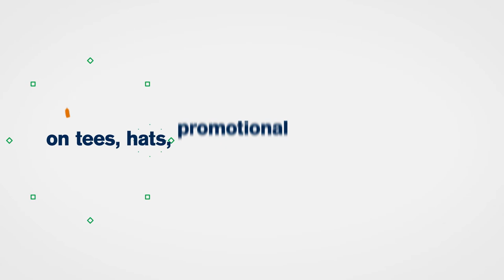Choose Trophy House Brands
Why should you choose Trophy House Brands?

TROPHY HOUSE BRANDS is your source for custom
branded products, including corporate apparel, team
uniforms & fan gear, sporting goods, engraved products,
and promotional products. Our company was founded over
50 years ago as a custom trophy company. Since then, we
have added services including embroidery, screen printing,
engraving, and heat press to meet the needs of our customers.
Today our company offers a ONE-STOP-SHOP
EXPERIENCE for all of your branding needs. Whether it’s
sports equipment and uniforms, we are here to help!